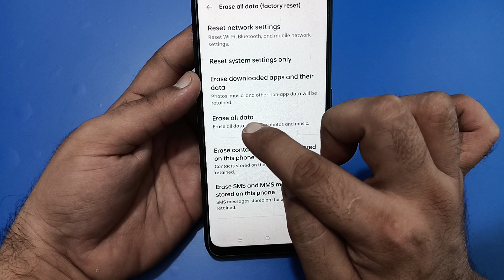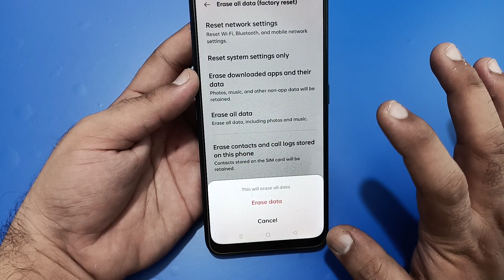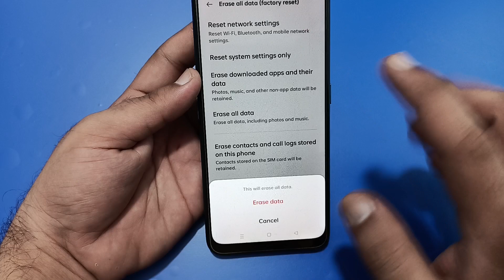realme 12 plus me factory reset kaise karen, how to factory reset in realme 12 plus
realme factory reset kaise kare
realme c11 factory reset kaise
kare
realme phone factory reset kaise
kare
realme 5 factory reset kaise kare
realme c53 ko factory reset kaise
kare
realme me factory reset kaise
kare
realme 11 pro factory reset kaise
kare
realme c12 me factory reset
kaise kare
realme narzo 30a factory reset
kaise kare
realme c35 ko factory reset kaise K
kare